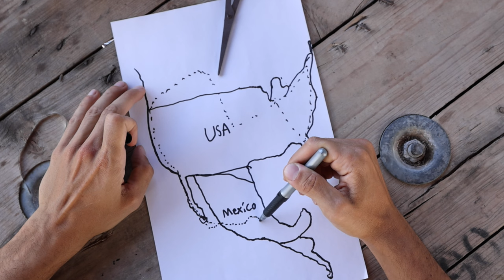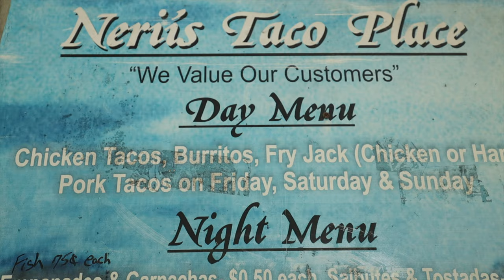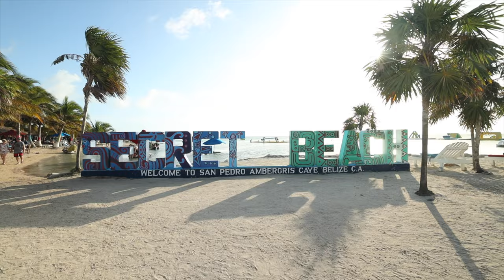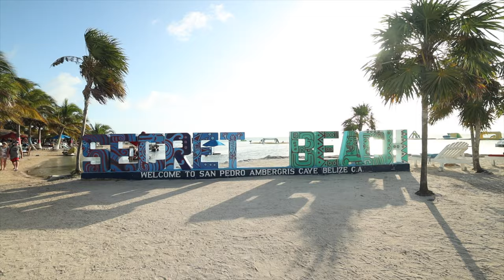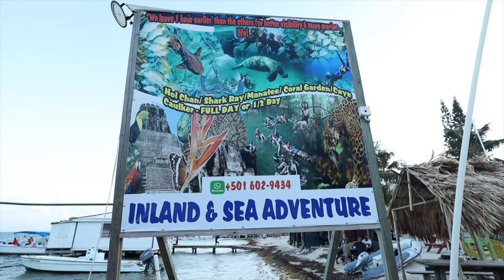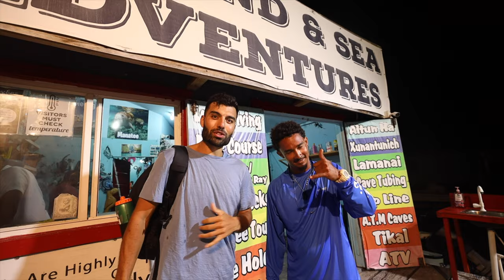San Pedro & Caye Caulker Belize Travel Guide (Snorkel, Excursion, Food)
48 Hour San Pedro (Ambergris Caye) and Caye Caulker, Belize Travel Guide with the best things to do in Belize. Day One we do a Boat and Snorkel Excursion with Inland and Sea Adventures to Hol Chan, Shark Ray Alley, Coral Garden, and Caye Caulker. Day Two we rent a Golf Cart to drive us around San Pedro to our DIY Authentic Belizean Food Tour, where we try Stew Chicken, Rice and Beans, Fry Jacks, and Salbutes at Neri's Tacos and El Fogon. After the food excursion we check out Secret Beach and then take on our scariest adventure yet, a night snorkel in the pitch black ocean. Check out this 48 Hour San Pedro & Caye Caulker Belize Travel Guide for the best things to do!

00:00 Intro
00:29 San Pedro Accommodation
00:50 Snorkel Day Tour Hol Chan & Shark Ray Alley
03:00 Caye Caulker
04:33 Feeding Tarpons
06:27 Food Spot 1
07:45 Food Spot EL Fogon
08:58 Secret Beach
10:00 Night Snorkel

Weekly Newsletter Tina's Tea Sign Up & Get a FREE Travel Starter Kit

Camera Gear
Camera 1
Camera 2
Lens 1
Lens 2
Lens 3
Lens 4

We're Faris and Lisa

A travel couple from Metro Detroit, MI. We met in business school and started traveling immediately post graduation in 2016 while maintaining automotive marketing positions. We’ve traveled to over 35 different countries together and still can’t get enough!

In April 2021, we made the leap and quit our 9-5 jobs to follow our dreams of full time travel. We sold our house, donated all of our belongings and moved into Tina. Now we document all of our travels via travel vlog style!